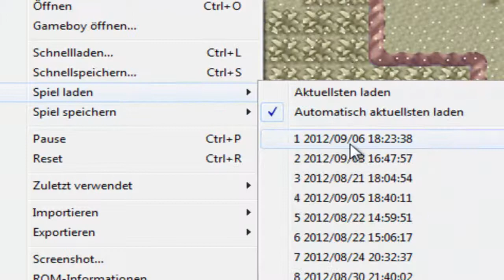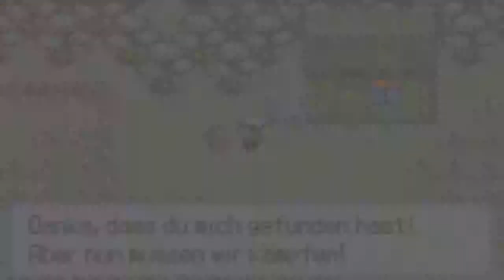Pokémon Rubin [DE] [16/51] Ankunft in Laubwechselfeld